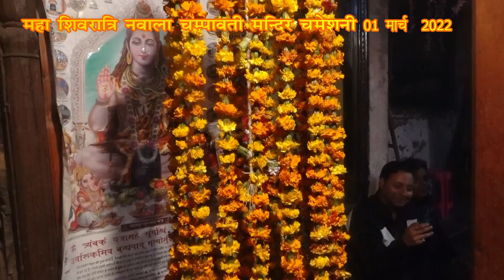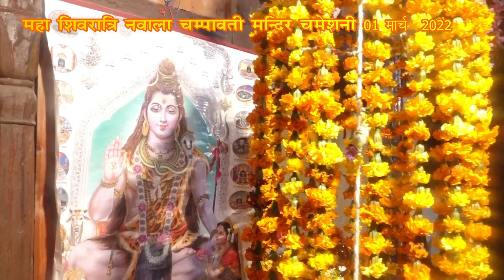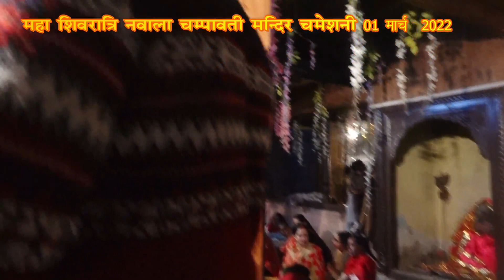MAHA SHIVRATRI चमेशनी मंदिर 01-03- 2022